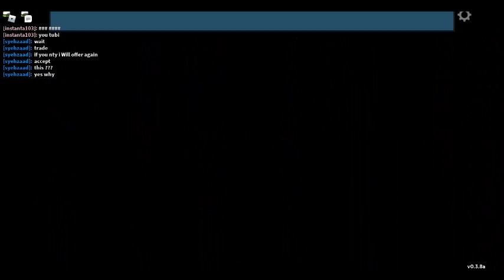beating Graphite lodge's bullies in doodle world